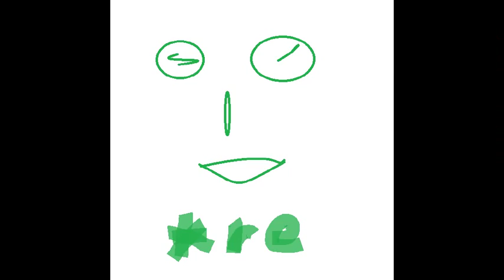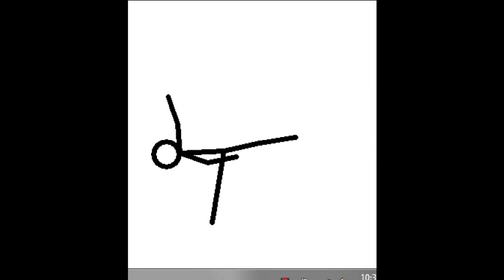Banditozz - Uno Due Tre (Music Video)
A lovely piece of Italodance. And more stick figures.